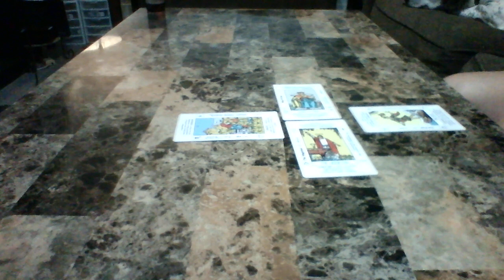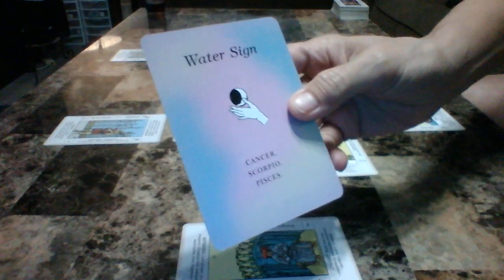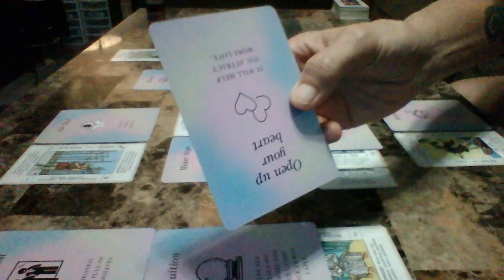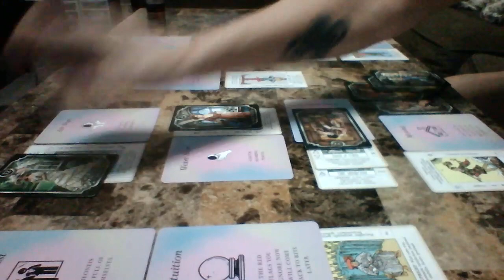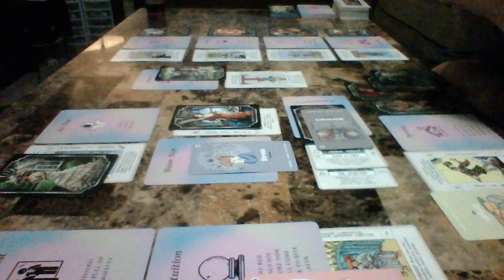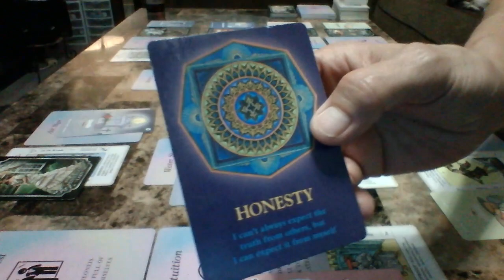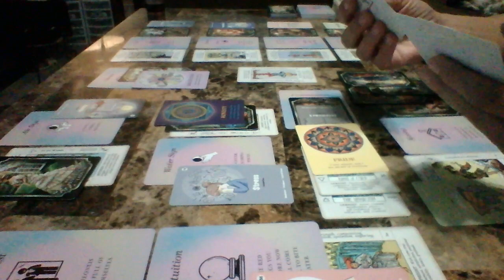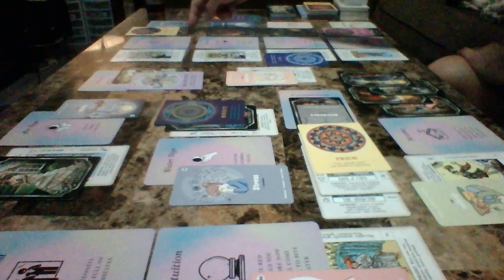False privileged lady & mag king fail to steal main females 9 of cups and marriage. Facing poverty.